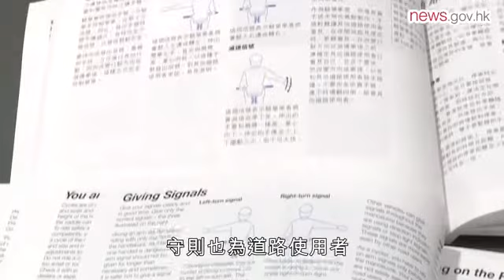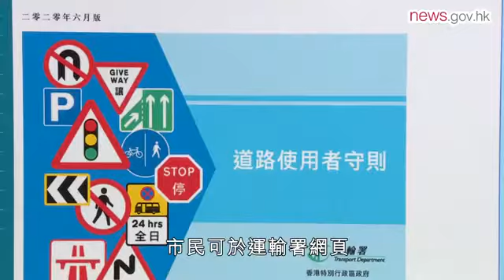新版道路使用者守則生效 （19.6.2020）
新版《道路使用者守則》生效，為道路使用者提供更完備適切的指引和資訊。新版守則適用於7月15日或之後向運輸署遞交駕駛考試甲部筆試和的士筆試申請的考生，考核內容也會調整。